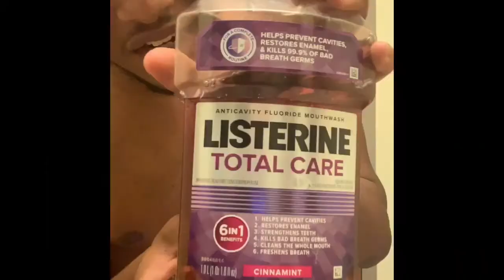Will I Be Late For Class AGAIN...?😬||GRWM for school *College Edition*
Also,comment ideas for new videos and your favorite movies/shows on Netflix and your morning routine for school in the morning .👍🏽👍🏽